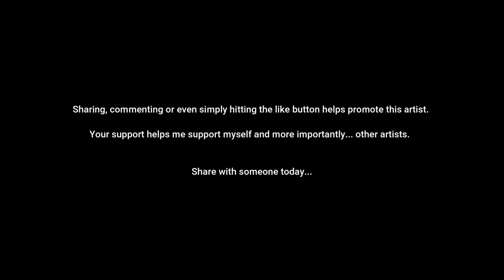The Note, Acoustic Performance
The Note, prelude to the full version release March 19th 2023 on the upcoming album Isn't it Obvious by Paul William Turner